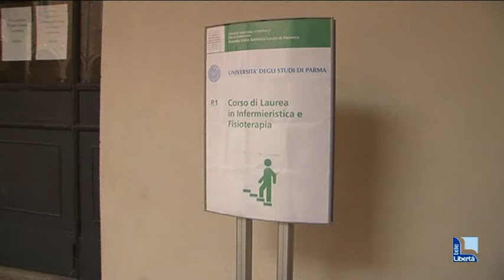Corso di laurea in Fisioterapia a Fiorenzuola: l'Ausl a caccia di locali